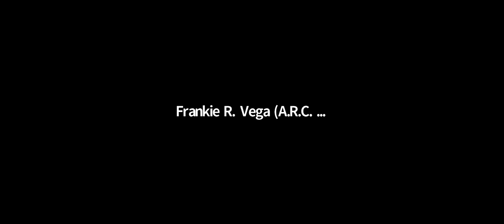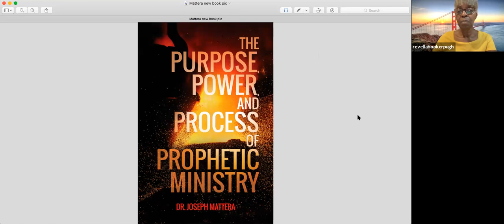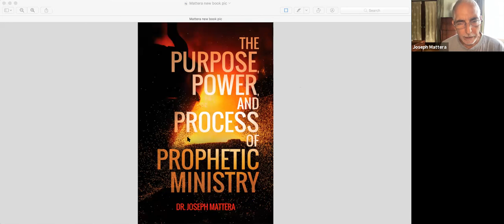CCC Roundtable | July 8, 2021